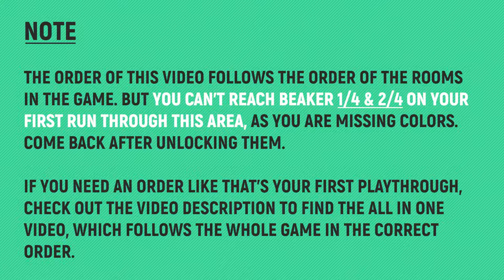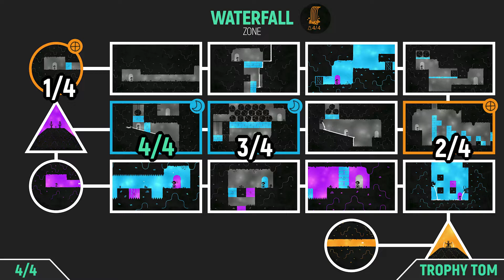HUE - Waterfall Zone - All Collectibles / Beakers 🏆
TIMESTAMPS:
00:00 – Notes
00:10 – Beaker 1/4
00:32 – Beaker 2/4
00:53 – Beaker 3/4
01:19 – Beaker 4/4

🏆 TROPHY: Cyantific Apparatus
Description: Collect all the mysterious fun secret beakers

🙏SPECIAL THANKS TO MY PLATINUM MEMBERS:
Tomyabo